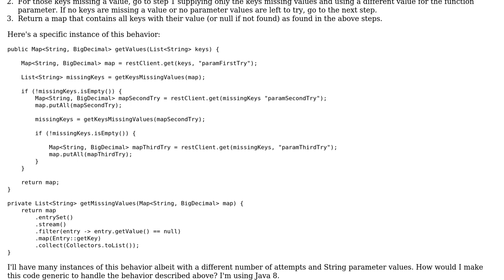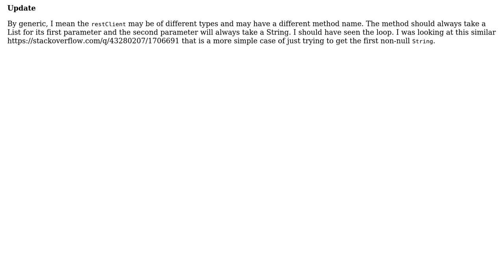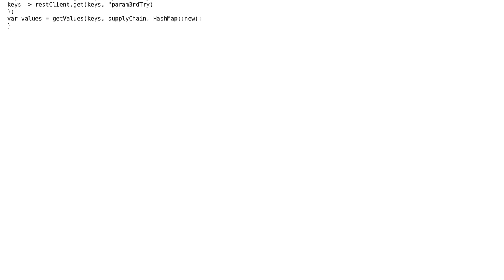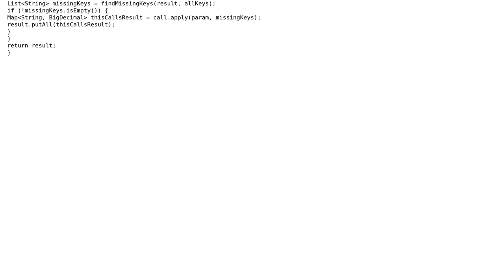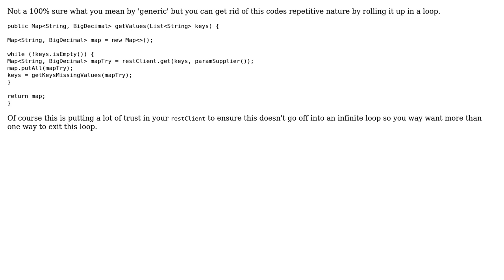Software Engineering: Populate values in a map from a series of function calls (3 Solutions!!)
Software Engineering: Populate values in a map from a series of function calls

With thanks & praise to God, and with thanks to the many people who have made this project possible! | Content (except music & images) licensed under CC BY-SA | Music | Images & others | With thanks to user Polygnome user mtj user James user candied_orange and the Stack Exchange Network Trademarks are property of their respective owners. You are responsible for your own actions.